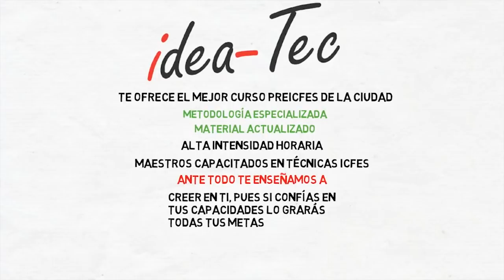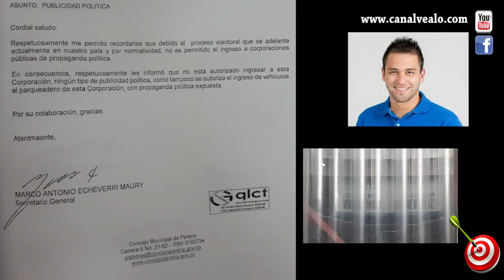TIRO AL BLANCO 13 02 2018 Donde está la cultura en Dosquebradas